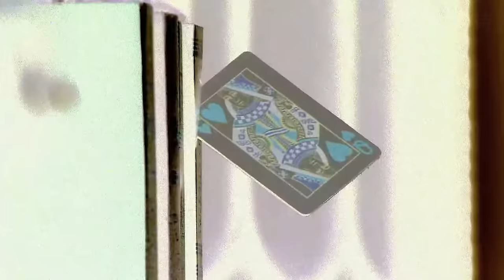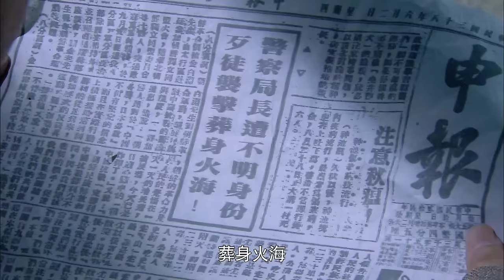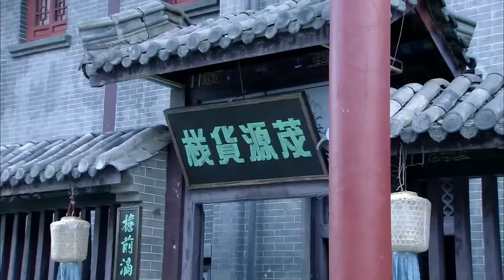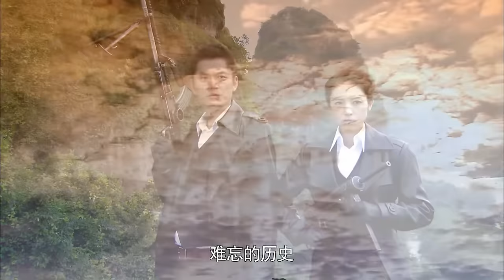【抗日電影】MULTISUB 白天魔術師、晚上日軍獵殺者！霹靂嬌娃偽裝成柔弱魔術師獵殺日軍大佐！⚔️ 抗日MMA | Kung Fu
WDYYHNNDGSZZ